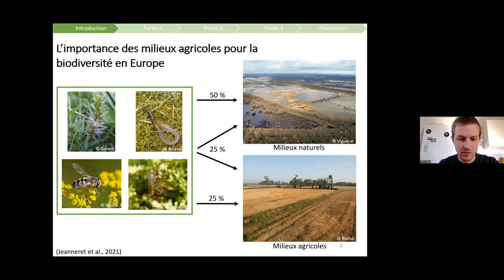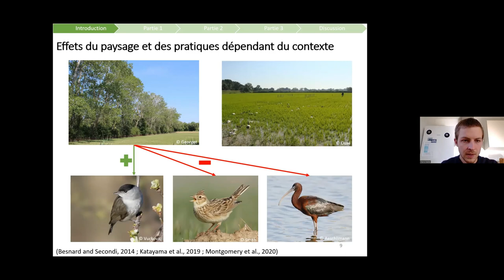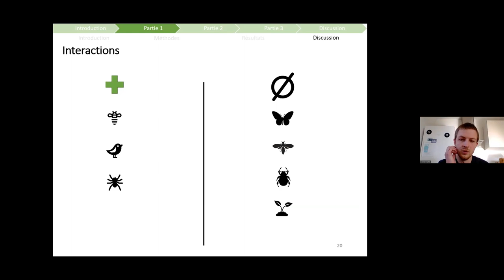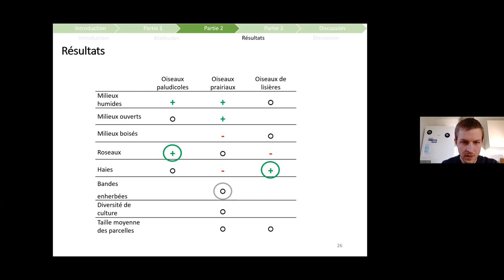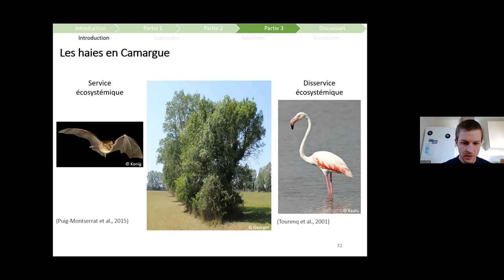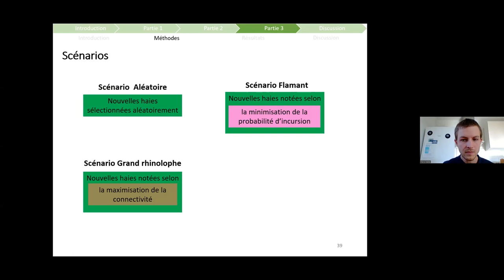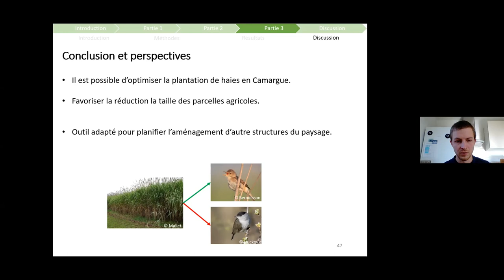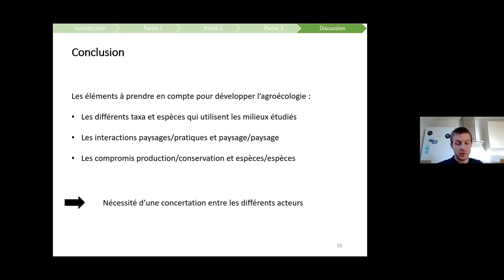Invité : P. Mallet (UMR Dynafor) : Rôle des infrastructures et des pratiques agroécologiques (...)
Rôle des infrastructures et des pratiques agroécologiques pour la conservation de la biodiversité dans les systèmes de grandes cultures en Camargue

Pierre Mallet (UMR Dynafor)

L’intensification de l’agriculture est une menace majeure pour la biodiversité. L’homogénéisation des paysages et les changements de pratiques réduisent la quantité et la qualité des habitats disponibles. Dans ce contexte, l’écologie des paysages peut être utilisée dans le but de proposer des modes de gestion agroécologique favorables à la biodiversité. Dans cette thèse j’ai étudié les effets des interactions entre les bordures de parcelles et les pratiques agricoles ainsi qu’entre les bordures de parcelles et les milieux semi-naturels. J’ai pris pour modèle d’étude les paysages rizicoles du delta du Rhône en Camargue. Les paysages camarguais se caractérisent par de grands espaces de zones humides protégés en réserve, des zones de pâturage extensif et de marais à vocation cynégétique et des parcelles de grande culture. Selon leur localisation, ces cultures sont entourées de milieux semi-naturels ou dans des paysages d’openfields. En tant que zone humide majeure du bassin méditerranéen, il existe dans le delta du Rhône des enjeux de conservation de la biodiversité très importants. La Camargue est donc une zone d’étude intéressante pour travailler sur des modes de gestion agroécologique qui permettent de concilier la production alimentaire et la conservation de la biodiversité.